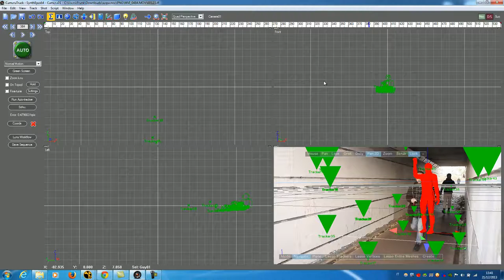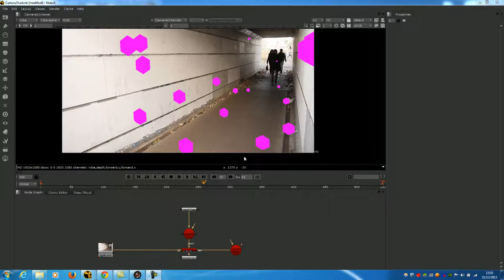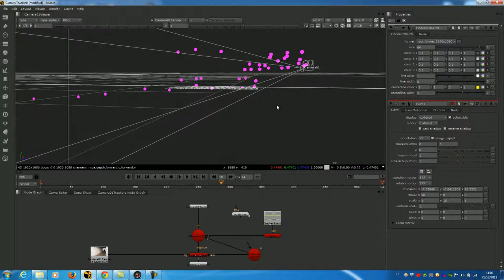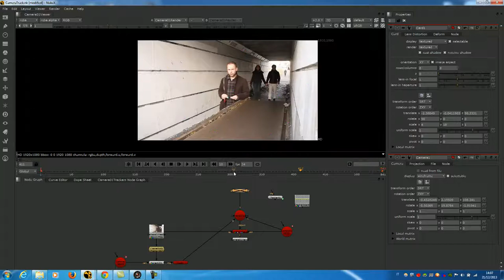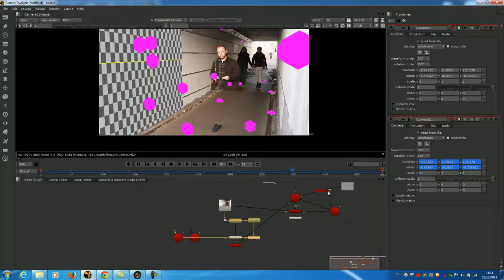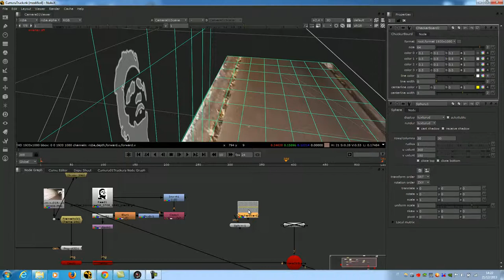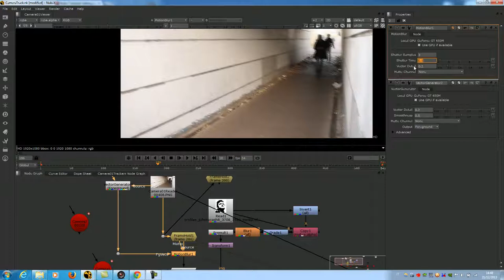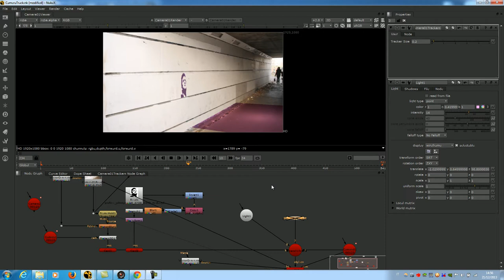Nuke - Lezione 6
Clean plate using 3D projection